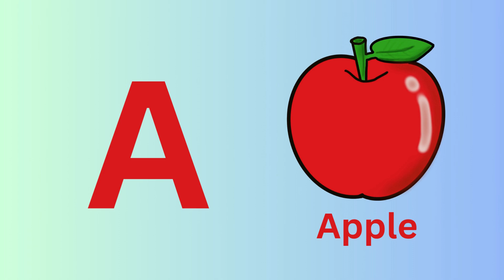A for Apple, ABCD Song, ABCD Rhymes, ABC, ABC Song, ABCD Rhymes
abc
abcd
Abcdef
123
1234
123456
Alphabet Song, ABC Nursery Rhymes which are best songs for kids, children, toddlers, babies and all the family !
abcd
abcd rhymes
abcd song
colors
sketch
drawing
sketch drawing
abc
abc song
alphabet song
phonics song
nursery rhymes
abcdefg song
abcdefu
abcdabcd
small abcd
chhoti abcd
abcd alphabet
english abcd
abcd 123
abcd learning
alphabet
phonics
phonics sounds
alphabet phonics sounds
cocomelon
nursery rhymes
abcd learning
learn abc
numbers song
numbers
123
abcdefg
alphabet phonetic
abcd writing
colors
watercolor painting
sketch
drawing
pencil drawing
sketch colors
sketch drawing
rhymes